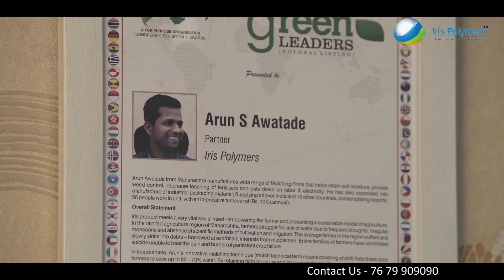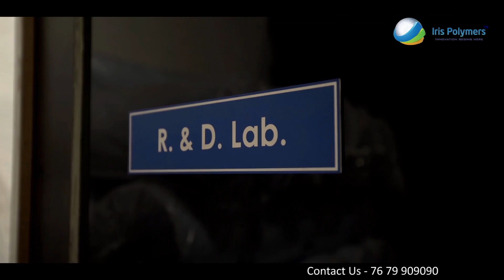Corporate film mulching Manufacturing company